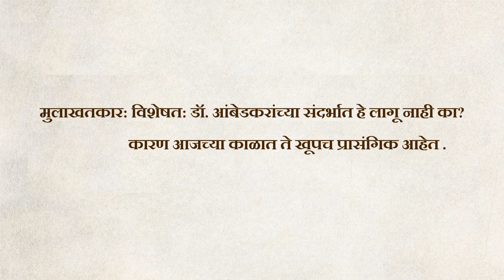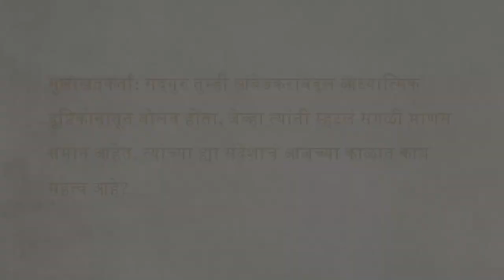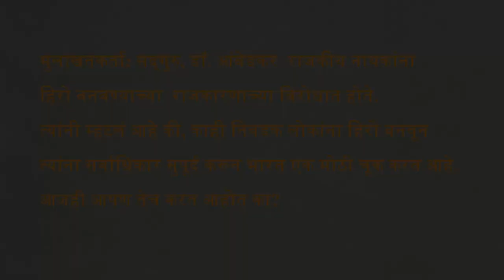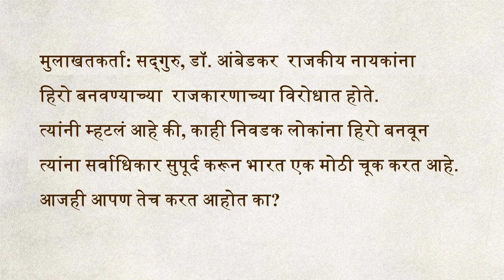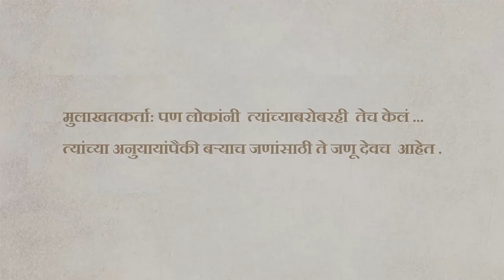1 घटना ज्यानं डॉ. आंबेडकरांचं जीवन पालटून टाकलं | Sadhguru on Why Dr Ambedkar Is A Great Man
Sadhguru on Why Dr Ambedkar Is A Great Man